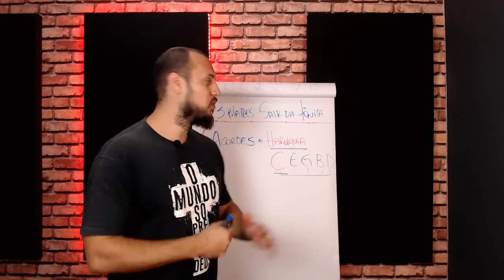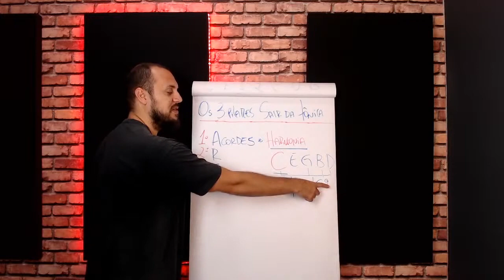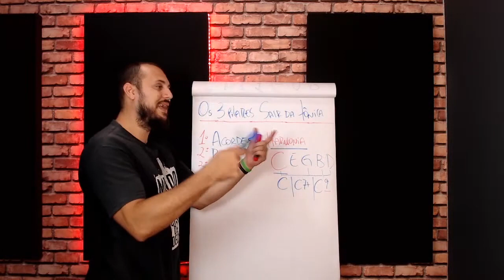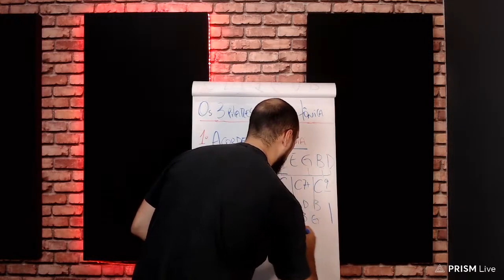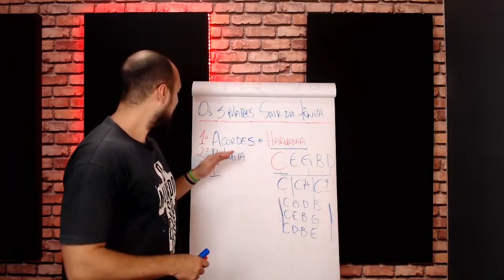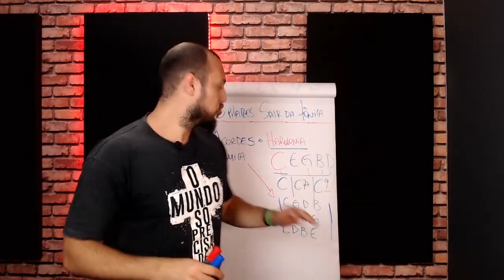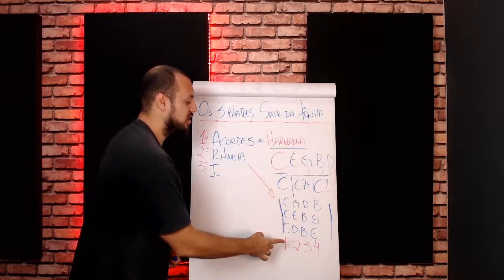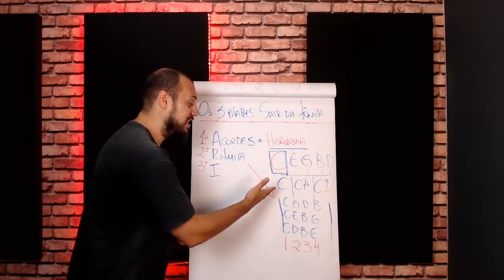Esse é o SEGREDO pra você sair da Tônica nas musicas na igreja e evoluir 1 ano em 3 meses